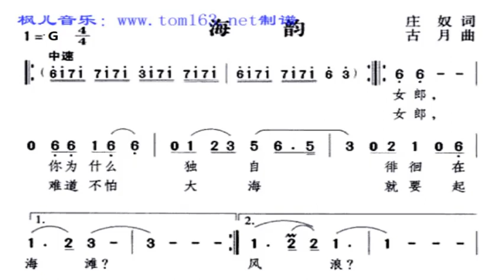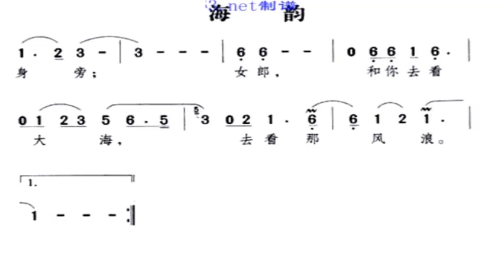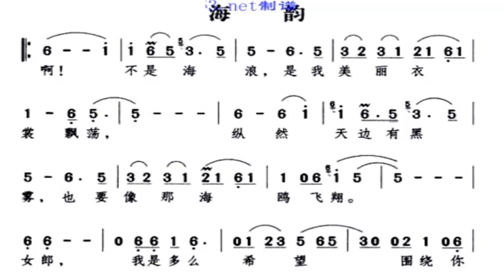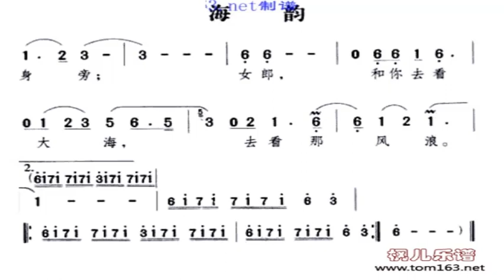海韵/海韻 G调伴奏 Rhyme of sea - instrumental in G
谢谢光临！